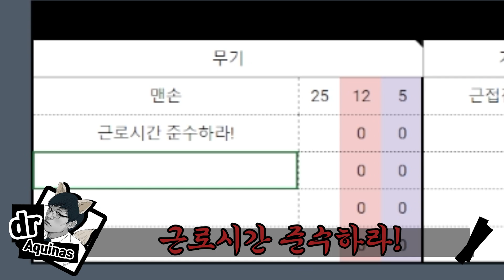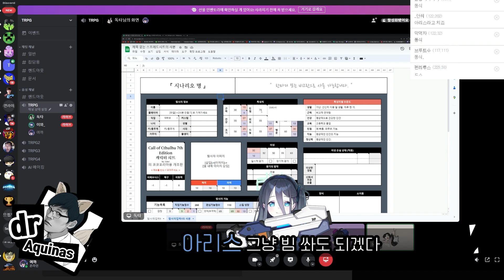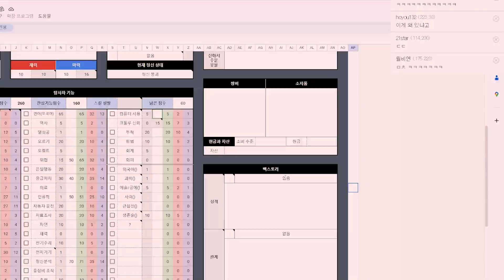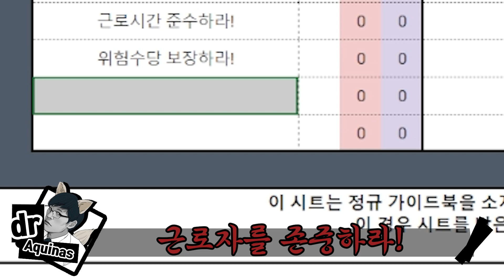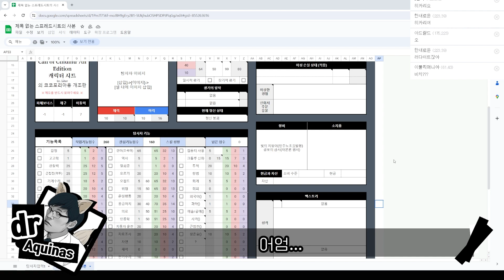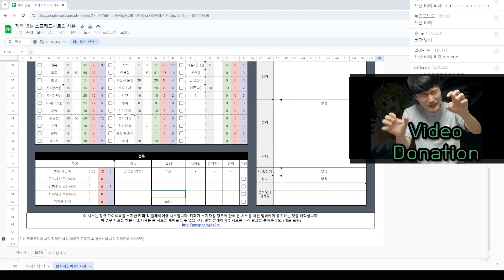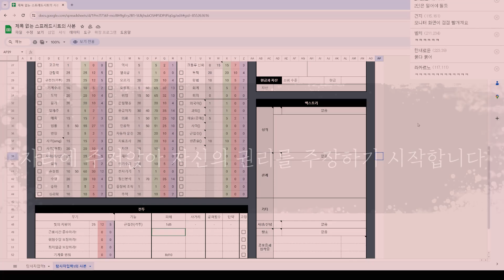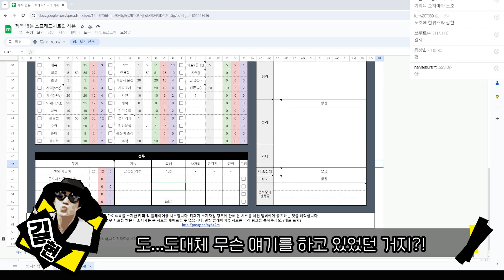붉은 마법사 │ CoC 시나리오 GHROTH [여까네 TRPG 외전]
2023/10/21일자 영상을 편집하였습니다.